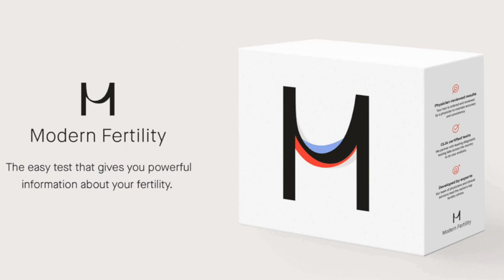First Time Examining Your Breasts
Welcome back First Timers! I’m so happy to be back with season 2!  We’re here and we’re kicking things off with a very important episode on breast health for breast cancer awareness month.

I’m talking with Melissa Shiozaki , one of the APRN’s I see twice a year to stay on top of my breast health due to family history of breast cancer, about how to do a breast exam on yourself, what it’s like to get one by a professional, a bunch of things we can do to have good breast health and also disseminate fear.

If you’ve got boobs, you need to hear this episode and if you know someone who has boobs, you need to share it with them. So that basically covers everyone. I hope you learn a ton about your tatas today on “First Time Examining Your Breasts”.

Dani on Instagram: @DaaniOfficial
Dani of TikTok: @FTFEpod